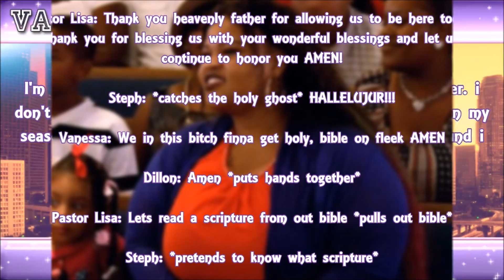BCCAllStars -Meet Vanessa